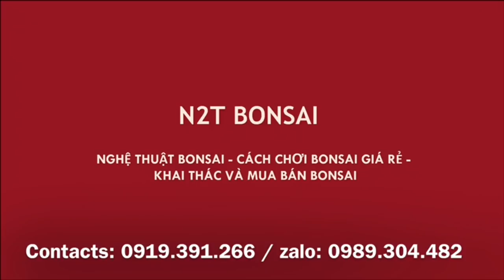LOẠT SI DÁNG CỔ GIÁ TRỊ CỦA ANH CHƯƠNG - BÁO GIÁ CÁC BÁC GẦN XA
Chợ vạn phúc và báo giá bonsai anh Chương